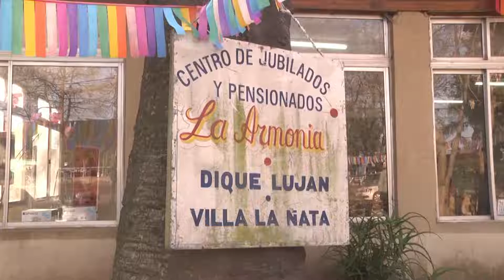Julio Zamora proyectó el futuro de Tigre junto a vecinas de Villa La Ñata y Dique Luján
En el Centro de Jubilados La Armonía, el intendente compartió los avances del Municipio en obras y escuchó las necesidades de la comunidad para la construcción en conjunto de políticas públicas. Además, afirmó: “Hoy la mujer tiene un rol protagónico y su voz se alza contra las injusticias, por eso es importante plantearles los retos que tenemos”.